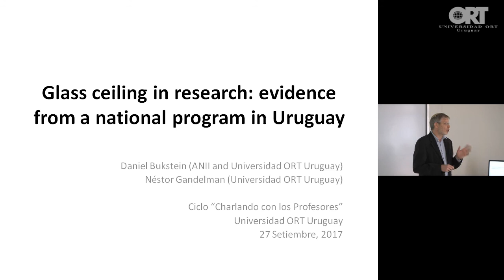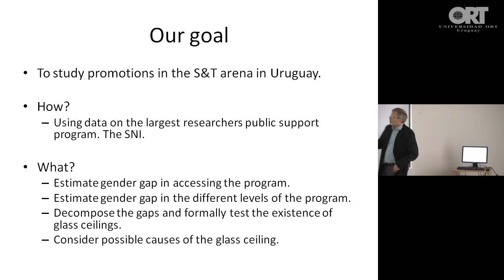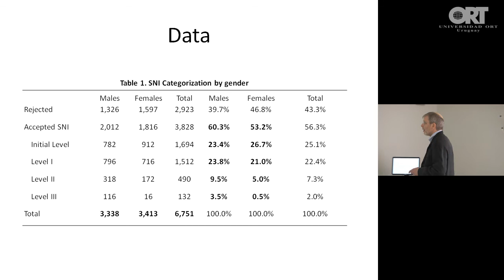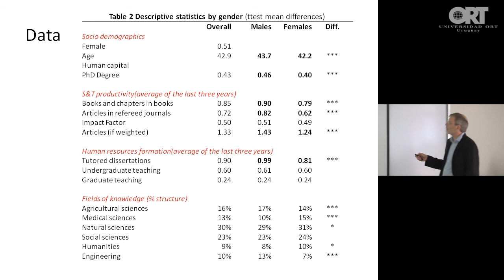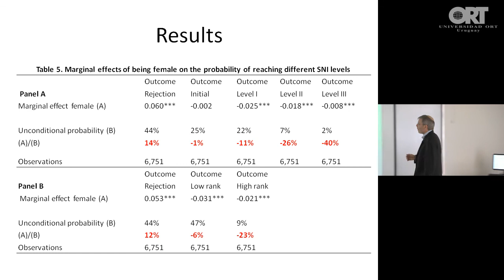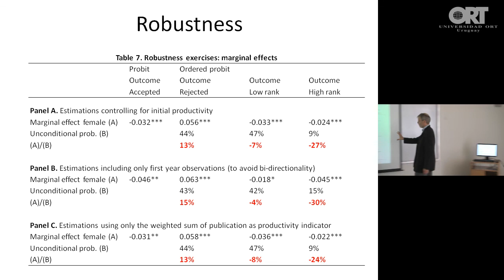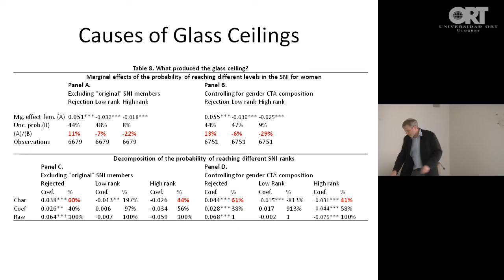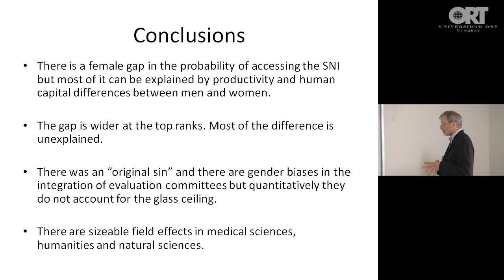El techo de cristal en la investigación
Conferencia "El techo de cristal en la investigación", por el Dr. Néstor Gandelman, coordinador académico del Departamento de Economía.
Ph.D. en Economía, University of Rochester, Nueva York. Licenciado en Economía. Morosoli de Bronce en Economía 2013, Fundación Lolita Ruibal. Premio, Medal Competition for Research on Development, Global Development Network, 2011. Premio Nacional de Investigación Profesor Raúl Trajtenberg 2002. Premio a la Investigación y Producción Académica 2013 y 2007, Facultad de Administración y Ciencias Sociales. Catedrático en Principios de Economía. Investigador Nivel III - Sistema Nacional de Investigadores (SNI).